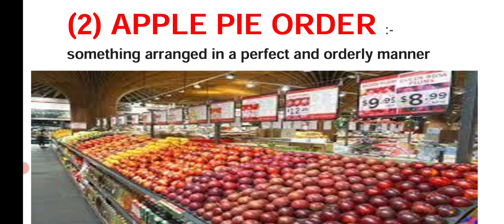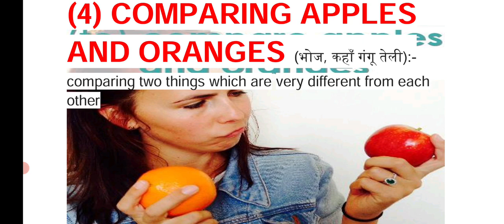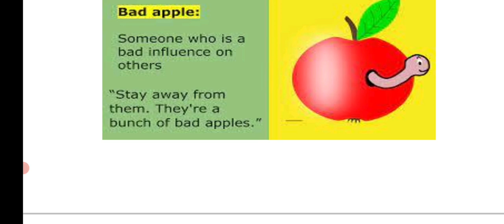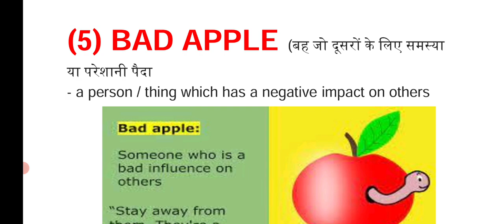Theme based idioms! Apples! Asagar Sir ! vocabulary building video